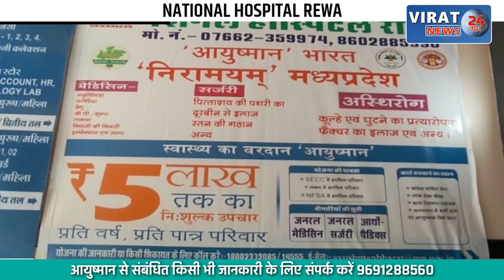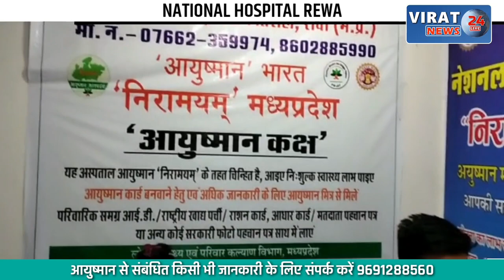शहडोल जिला अस्पताल के ब्लड बैंक में बिजली शार्ट सर्किट से भड़की आग, बड़ा हादसा टला !